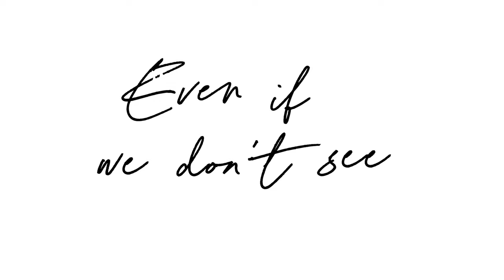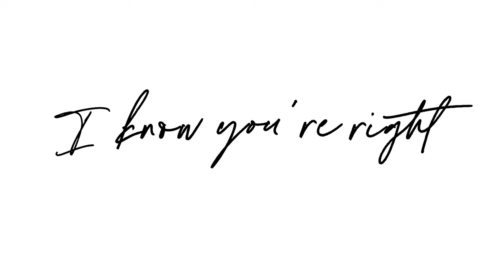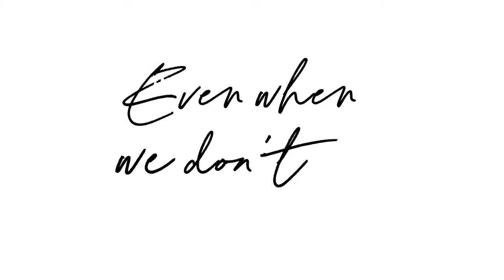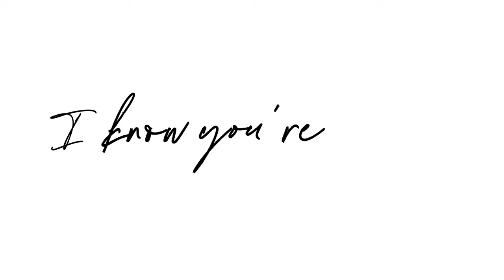Mothers & Daughters (Lyric Video) by Emma White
written by Emma White
produced by Emma White, Kate Malone, Brad Hill
lyric video by Mathew Tucciarone